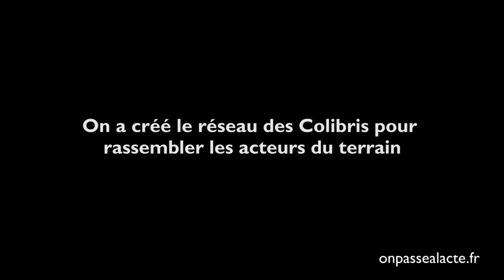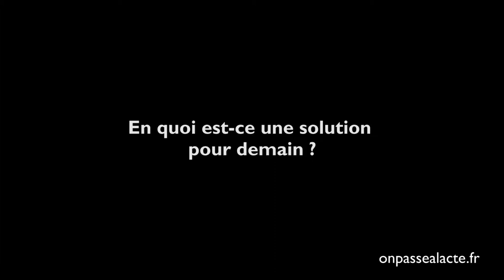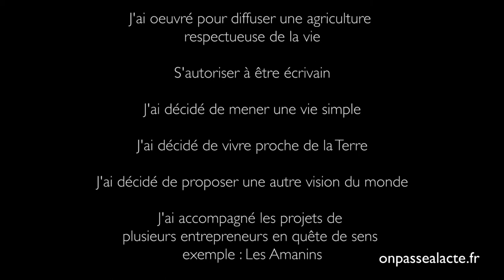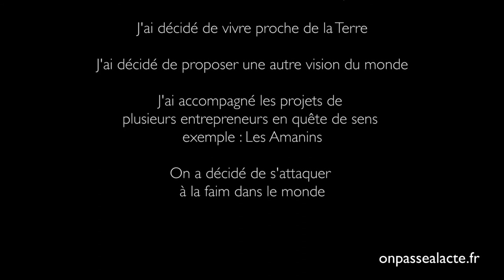Pierre Rabhi a initié le réseau des Colibris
Passionné par le génie créateur de la société civile, Pierre Rabhi a créé le mouvement des Colibris. L'objectif étant de rassembler les acteurs du terrain et permettre la réalisation d'actions concrètes.
Incarnons nos valeurs afin de les concrétiser et construisons un autre monde !